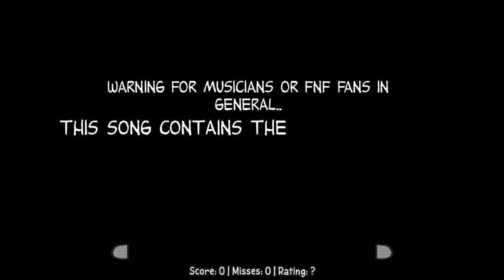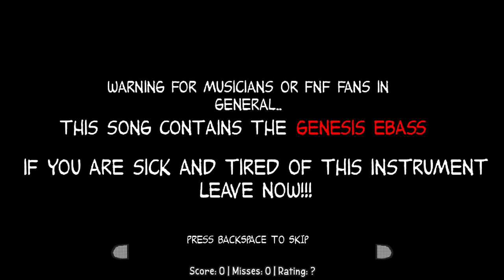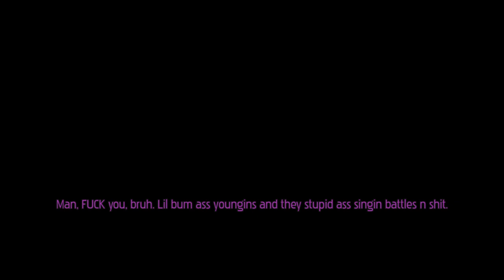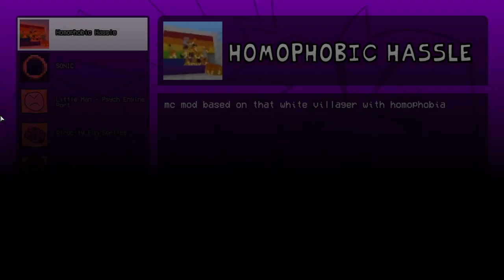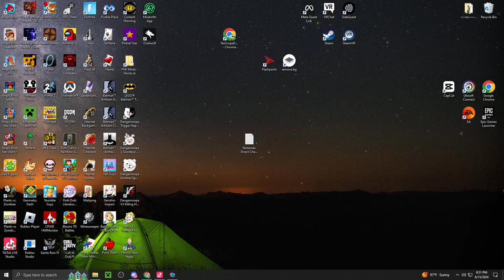Playing Friday Night Funkin' 8 Part 1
I'll add chapters for every Mod I played for you to pick and watch!

0:00 Start of Stream